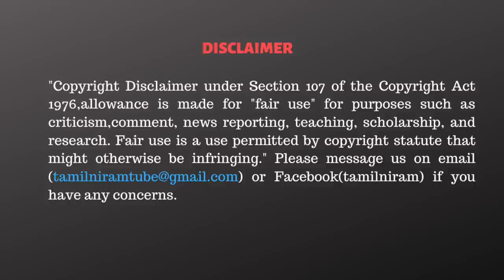சீமான் மீது பழிபோடப்படுகிறதா ? / விளாசும் ஜெகத்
CREW:

Anchor                       - Osai Chezhiyan
Chief Cameraman    - Praveen kumar S
Cameraman              - U.Madhan Prasath
Editing                       - Praveen Kumar S